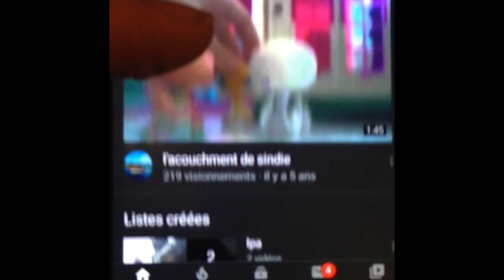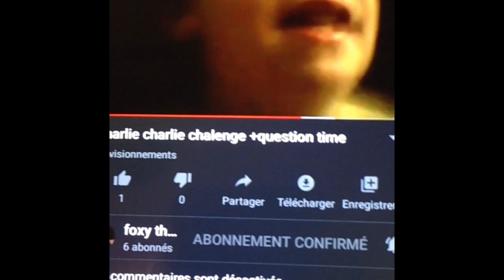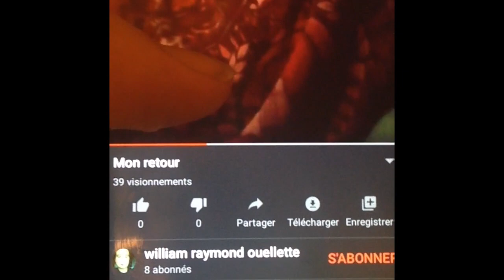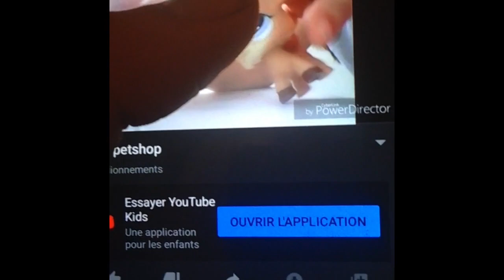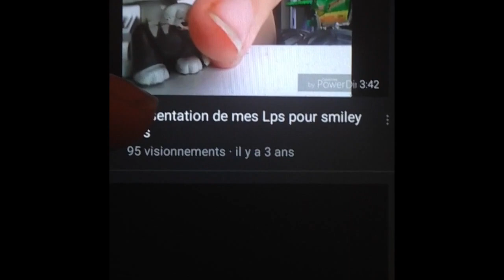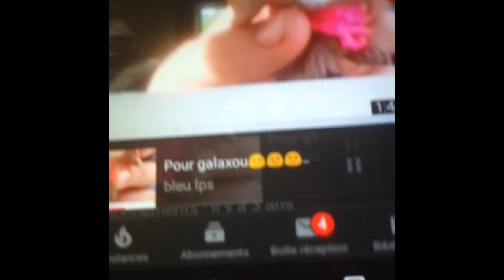Je vous montre mes anciennes chaînes